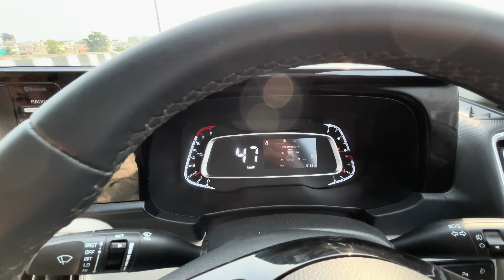all new kia sonet htx drive review 🔥- iss car me toh tarzan Wale features hai 😃|| petrol ki rocket👌